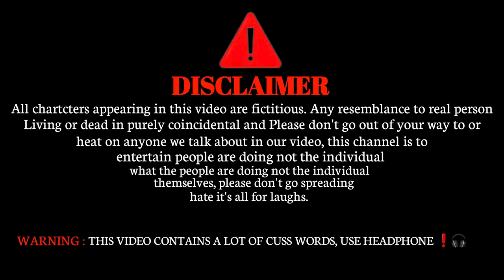COMEDY VIDEO | suraj rox comedy 🤣 | mani Meraj comedy 🤣